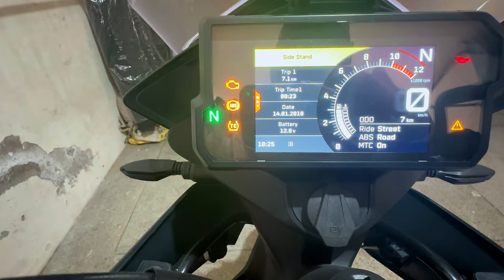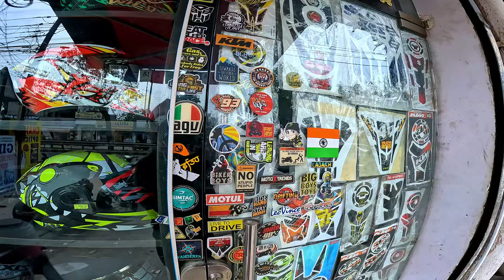ktm 390 Adventure ki Modification shuru | rideon with jagjit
In this episode of Rideon with Jagjit, we are kicking off the modifications on the KTM 390 Adventure! Join us as we transform this already impressive bike into the ultimate adventure machine. From upgraded suspension to custom graphics, we'll be sharing all the details of the modifications we make along the way.
If you're a fan of adventure riding and KTM motorcycles, this series is a must-watch.

From the sleek design to the powerful engine, the KTM 390 Adventure is sure to take my riding adventures to the next level. I can't wait to hit the road and explore new horizons with this amazing machine.

Special thanks to my family for this incredible surprise - I am truly grateful and blessed to have such amazing people in my life.

Follow us for more exciting adventures, travel tips, and thrilling escapades:
Camara used  :- Gopro hero 11
Drone Use : Dji Mini 4 Pro
New Ride :- ktm 390 Adventure 20

CHECKOUT THE :- Kisan andolan 2.0, Farmer protest 2024, Why the Farmers are protesting | Rideon With jagjit

CHECKOUT THE :- KARTARPUR SAHIB : A Pilgrimage to Pakistan | everything you need to know | RIDEON WITH JAGJIT